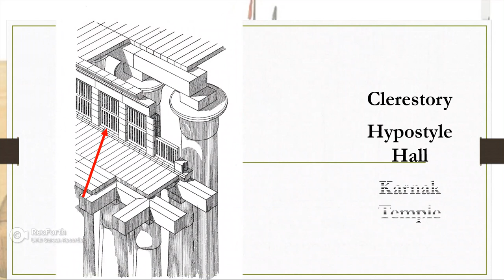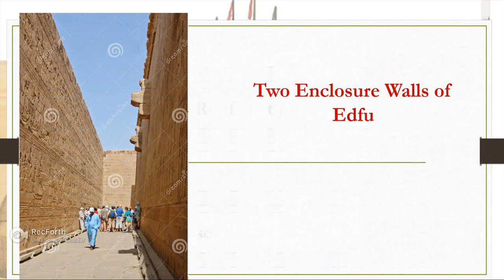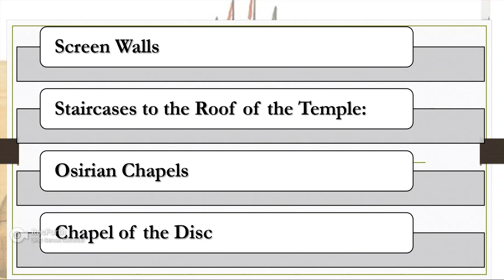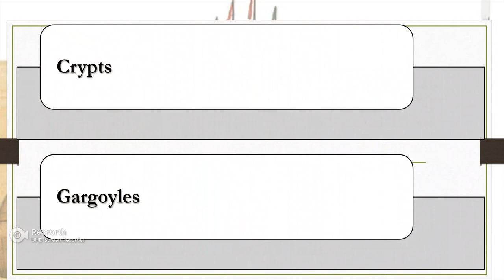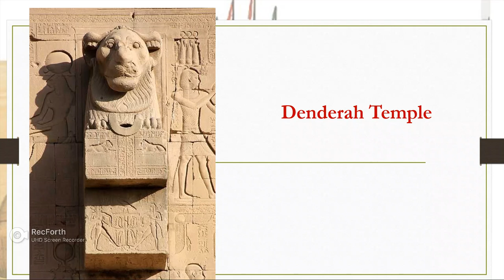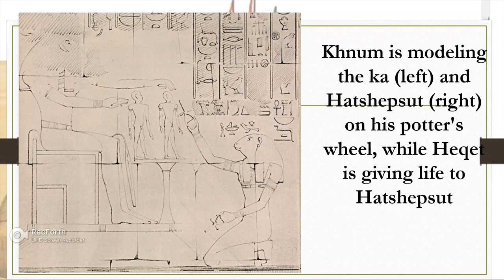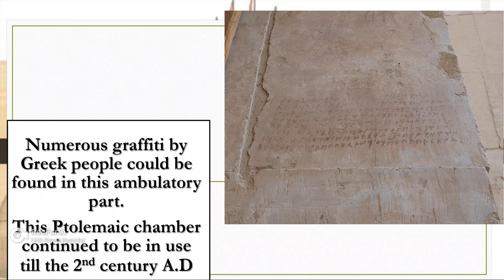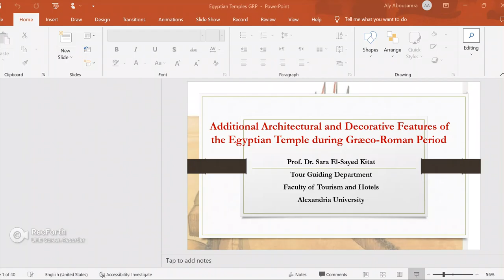Egyptian Temple during the Ptolemaic and Roman Times المعبد المصري خلال العصرين اليوناني و الروماني